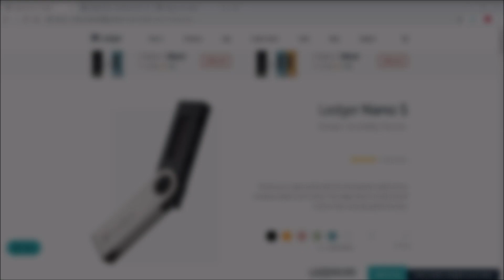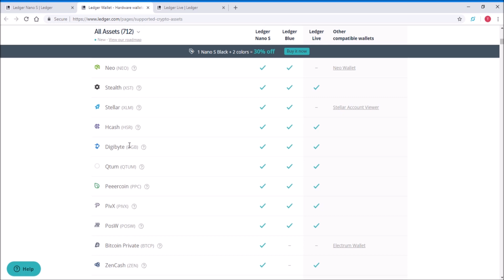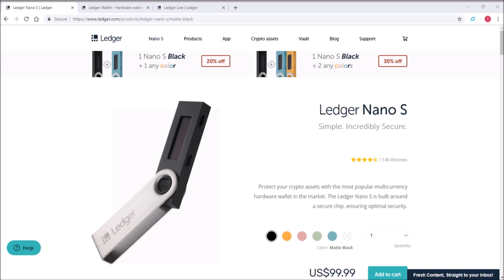🔥💲 Ledger Nano S - New Colors and Sale! 💲🔥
Ledger, one of the most popular crypto hardware wallets, is out with Exclusive colors! Grab yourself a Ledger Nano S with beautiful colors or get a couple with the discount! What are your thoughts on these awesome collectible wallets?

Ledger Nano S

😏Use This Exchange to trade Cryptocurrency!

💻Try out Brave Browser and Earn BAT!

Bitcoin: 1C73G9yYkPubzpchpXAMuNneLPJ67rWgrd
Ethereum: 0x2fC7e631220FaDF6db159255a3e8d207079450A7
Litecoin: LiFA3A5Jn1o8kgq3FBLgX7AGHwBXE3Rd5P
TenX: 0x672180b8734ffe30efc5a0677a629b0b58ac184b
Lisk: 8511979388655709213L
Vertcoin: VjVEZc3ecxN2WagqqDatESG8zfi7HCRh88